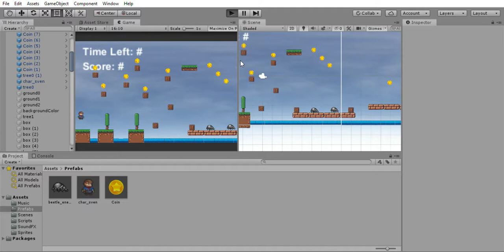Unity 2019 1 12f1 Personal Prototype 1 unity MovementTesting PC, Mac & Linux Standalone DX11